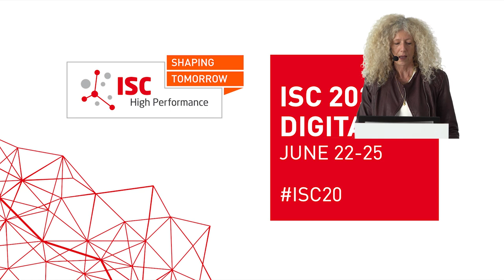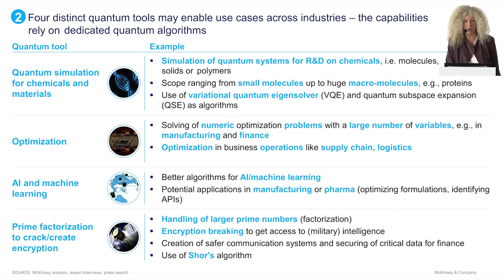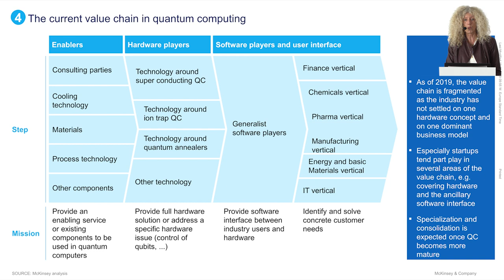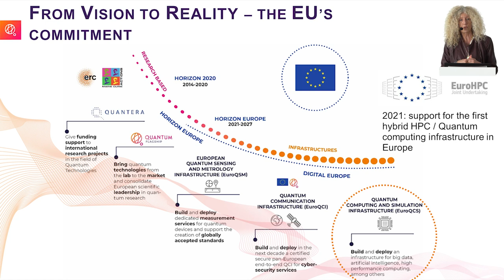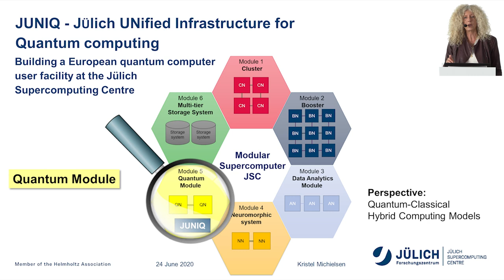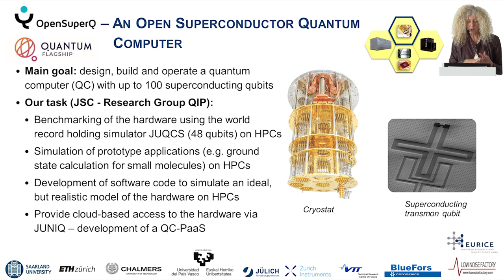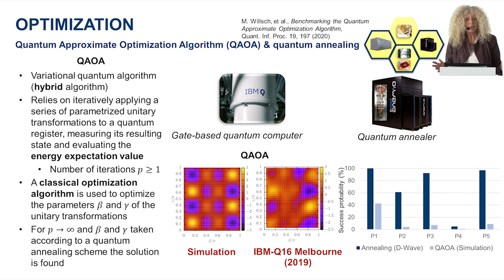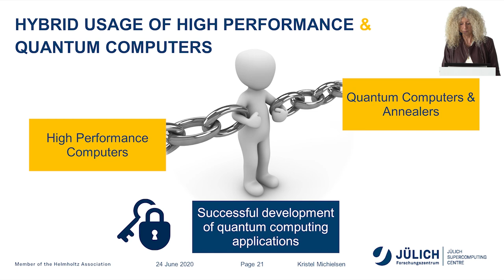Quantum Classical Hybrid Computing Models in Modular HPC Systems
ISC 2020 Digital - Invited Program

Presenter: Kristel Michielsen (Jülich Supercomputing Centre (JSC), RWTH Aachen University)

Description:
Quantum computing and quantum annealing are new, innovative ways of computing for some of the most complex problems with potential applications in simulation, optimization and machine learning. The expectations for the use of quantum computers and quantum annealers in science and industry are high. Although it will still take many years for quantum computing technology to become fully mature, an early entry into the practical use of this new disruptive technology is of great urgency.

Practical application requires the integration of quantum computers into existing HPC infrastructures in the form of quantum-classical hybrid computing models. The “Jülich UNified Infrastructure for Quantum computing (JUNIQ)”, a quantum computer user facility which is currently being set up at the Jülich Supercomputing Centre (JSC), will integrate quantum computing devices with various quantum technology readiness levels into the modular supercomputing architecture of JSC. Within JUNIQ, user support and training in HPC and quantum computer usage will be provided, software tools, modelling concepts and algorithms will be developed, and it will play an important role in the development of prototype applications.

We also discuss some prototype applications in optimization and machine learning, which are based on quantum-classical hybrid algrithms.

ISC High Performance - The HPC Event